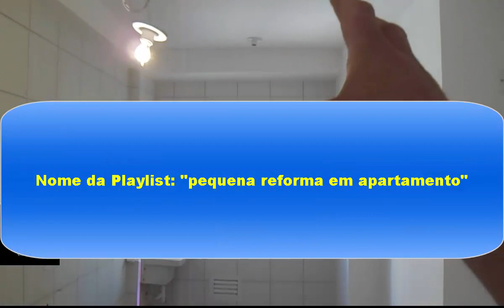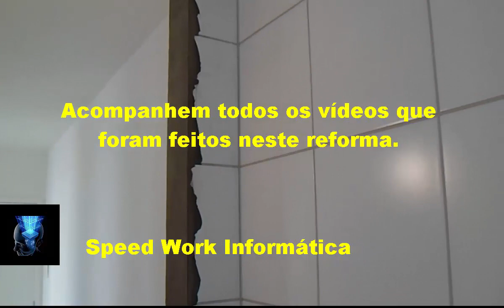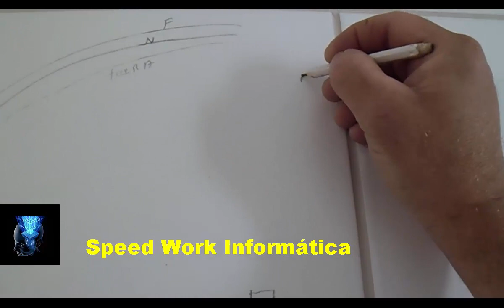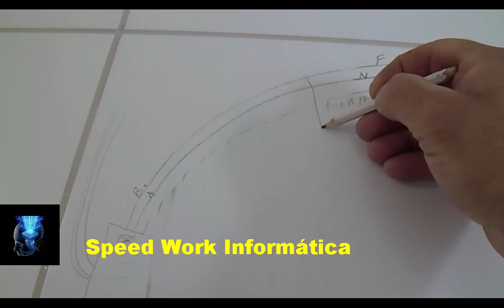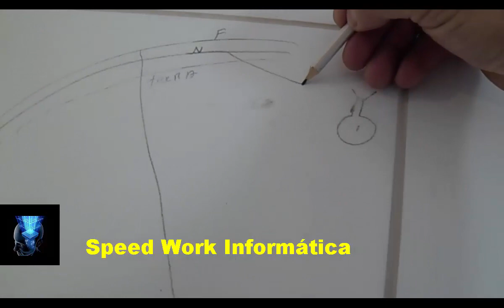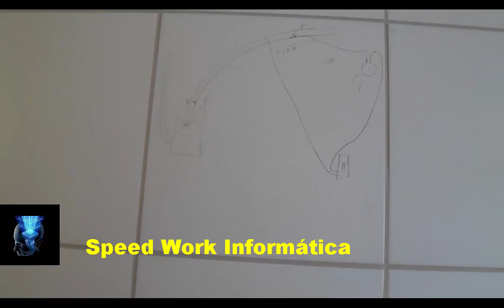Instalação elétrica pronta parte 6 finalizada confiram pronta para receber a sanca na sala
►►Informações deste vídeo◄◄
Confiram neste vídeo todos os trabalhos de execução de serviços em circuíto elétricos concluídos, pronta para receber a futura sanca entre outros trabalhos que serão executados neste reforma.

CONTATO
Skype: ajmconstrucoesreformas